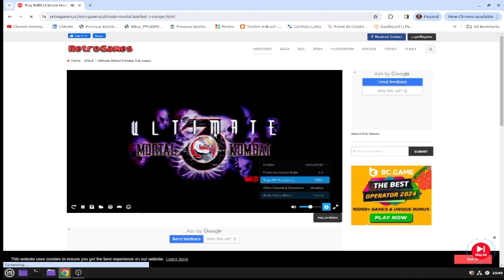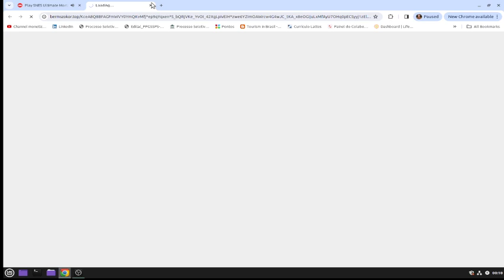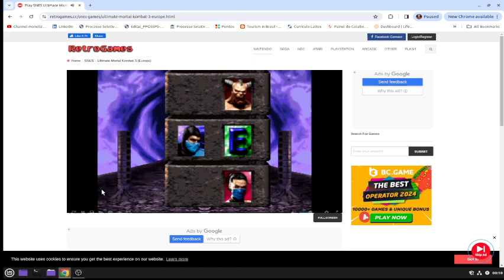MORTAL KOMBAT 3 = SCORPION WINS